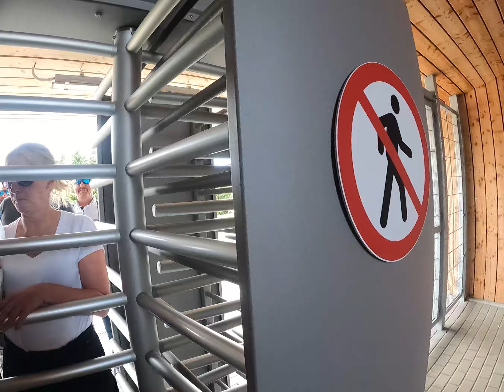Szklarska Poręba 24-26.05.2024